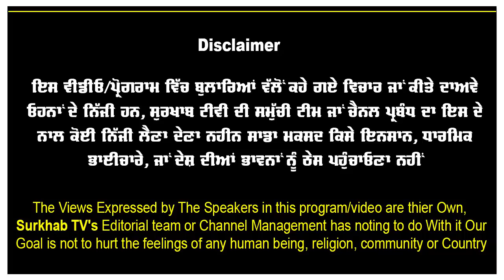'ਮੁੰਡੇ ਅਸੀਂ ਛਡਾਏ,ਫੋਟੋਆਂ ਸਿਰਸਾ ਖਿਚਵਾ ਗਏ' | ਫੜੇ ਕਿਸਾਨਾਂ ਦੀਆਂ ਜਮਾਨਤਾਂ ਤੇ ਬੋਲੇ Rajewal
ਕਿਸਾਨੀ ਅੰਦੋਲਨ ਦੌਰਾਨ ਪੁਲਿਸ ਵੱਲੋਂ ਗ੍ਰਿਫਤਾਰ ਕੀਤੇ ਗਏ ਕਿਸਾਨਾਂ ਨੂੰ ਰਿਹਾਅ ਕਰਵਾਉਣ ਸਬੰਧੀ ਕਿਸਾਨ ਲੀਡਰ ਬਲਬੀਰ ਸਿੰਘ ਰਾਜੇਵਾਲ ਦਾ ਇੱਕ ਬਿਆਨ ਚਰਚਾ ਵਿਚ ਹੈ ਜਿਸ ਵਿਚ ਉਹਨਾਂ ਕਿਹਾ ਹੈ ਕਿ ਸੰਯੁਕਤ ਕਿਸਾਨ ਮੋਰਚੇ ਦੀ ਸਾਡੀ ਵਕੀਲਾਂ ਦੀ ਟੀਮ ਰਾਤ ਨੂੰ 11 ਜਾਂ 12 ਵਜੇ ਗ੍ਰਿਫਤਾਰ ਕੀਤੇ ਗਏ ਕਿਸਾਨਾਂ ਨੂੰ ਜੇਲ੍ਹਾਂ ਤੋਂ ਰਿਹਾਅ ਕਰਵਾ ਕੇ ਉਨ੍ਹਾਂ ਲਈ ਗੁਰਦੁਆਰਿਆਂ ਵਿੱਚ ਰਹਿਣ ਦਾ ਪ੍ਰਬੰਧ ਕਰਕੇ ਆ ਜਾਂਦੀ ਹੈ। ਕਿਸਾਨਾਂ ਦੀਆਂ ਸਾਰੀਆਂ ਜ਼ਮਾਨਤਾਂ ਸਾਡੇ ਵਕੀਲਾਂ ਨੇ ਕਰਵਾਈਆਂ ਹਨ ਪਰ ਇਸਦਾ ਸਿਹਰਾ ਦਿੱਲੀ ਗੁਰਦੁਆਰਾ ਮੈਨੇਜਮੈਂਟ ਕਮੇਟੀ ਦੇ ਪ੍ਰਧਾਨ ਮਨਜਿੰਦਰ ਸਿੰਘ ਸਿਰਸਾ ਲੈ ਗਏ। ਨਾਲ ਹੀ ਰਾਜੇਵਾਲ ਨੇ ਕਿਹਾ ਕਿ ਅਸੀਂ ਕਿਸਾਨਾਂ ਨੂੰ ਜੇਲ੍ਹ ਦੇ ਅੰਦਰ ਖਰਚ ਲਈ ਤਿੰਨ-ਤਿੰਨ ਹਜ਼ਾਰ ਰੁਪਏ ਵੀ ਦੇ ਕੇ ਆਉਂਦੇ ਰਹੇ ਹਾਂ।

ਇਸ ਬਾਬਤ ਦਿੱਲੀ ਸਿੱਖ ਗੁਰਦੁਆਰਾ ਮੈਨੇਜਮੈਂਟ ਕਮੇਟੀ ਦੀ ਵਕੀਲਾਂ ਦੀ 150 ਮੈਂਬਰੀ ਟੀਮ ਨੇ ਕਿਸਾਨ ਲੀਡਰ ਬਲਬੀਰ ਸਿੰਘ ਰਾਜੇਵਾਲ ਦੇ ਇਸ ਬਿਆਨ ਨੂੰ ਮੰਦਭਾਗਾ ਦੱਸਦਿਆਂ ਕਿਹਾ ਕਿ ਰਾਜੇਵਾਲ ਗਲਤ ਫਹਿਮੀ ਦਾ ਸ਼ਿਕਾਰ ਹਨ। ਕਿਸਾਨ ਮੋਰਚੇ ਨੇ ਖੁਦ ਸਮੇਂ-ਸਮੇਂ ’ਤੇ ਦਿੱਲੀ ਗੁਰਦੁਆਰਾ ਮੈਨੇਜਮੈਂਟ ਕਮੇਟੀ ਦਾ ਧੰਨਵਾਦ ਕੀਤਾ ਹੈ। ਕਿਸਾਨਾਂ ਦੀ ਰਿਹਾਈ ਵਿੱਚ ਦਿੱਲੀ ਕਮੇਟੀ ਦੀ ਭੂਮਿਕਾ ਬਾਰੇ ਸੰਯੁਕਤ ਕਿਸਾਨ ਮੋਰਚਾ ਸਮੇਂ-ਸਮੇਂ ‘ਤੇ ਆਪਣੇ ਫੇਸਬੁੱਕ ਪੇਜ਼ ’ਤੇ ਜਾਣਕਾਰੀ ਸਾਂਝੀ ਕਰਦਾ ਰਿਹਾ ਹੈ। ਉਨ੍ਹਾਂ ਕਿਹਾ ਕਿ ਕਿਸਾਨਾਂ ਬਾਰੇ ਅਦਾਲਤੀ ਹੁਕਮਾਂ ਵਿੱਚ ਬਕਾਇਦਾ ਕਮੇਟੀ ਦੇ ਵਕੀਲਾਂ ਦੇ ਨਾਂ ਵੀ ਦਰਜ ਹਨ।